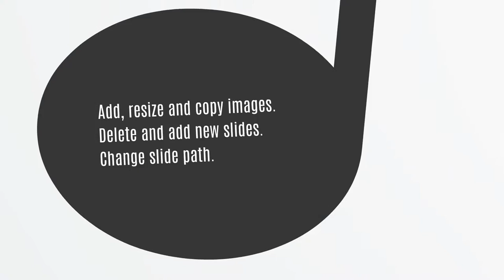mixing music Prezi template